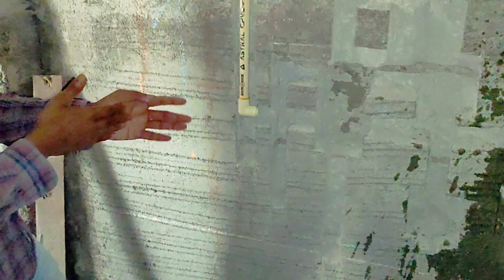Thermostat diverter and Body z fitting | Plumbing Work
Dody Z Ka point kayse karte hai
body z fitting kayse kare
dosto agar aysa shawal apke dimag m ata hai to yeh video aap ke liye hai q ki eis video m suru se lekar and tak kayse kam karna chaiye or kayse fitting sabi jankari mile ga aap ku

plumbing ke bare m kuch vi jankari chaiye to instagram follow jarur kariye